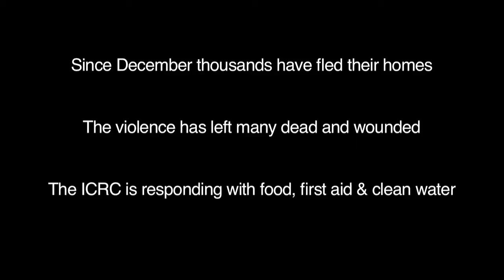Central African Republic: Fragility and poverty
The Central African Republic is one of the poorest countries in the world and months of conflict have had a severe impact on the population. From December to March an uprising swept across the country and led to the ousting of the previous government amid violent scenes in the capital Bangui on 24 March. The new Seleka ruling coalition has faced numerous law and order challenges with looting and unrest continuing amid a widespread collapse of economic activity. In the midst of the heavy fighting the ICRC appealed to those engaged in hostilities to spare the civilian population and supplied first-aid equipment, disinfectant and fuel to help Bangui's hard-pressed hospitals to stay functioning. With relative calm returning to Bangui attention has shifted to the plight of the rural population, where thousands of those who have fled their homes have been without adequate shelter, food and medical treatment for up to five months. The ICRC's head of delegation in Bangui, Georgios Georgantas, outlines the impact that conflict has had on the lives of ordinary people, underlines the need for a return to stability and speaks about the need to ensure humanitarian organizations have sufficient funds for their vital work in a country that is often far from the front pages.